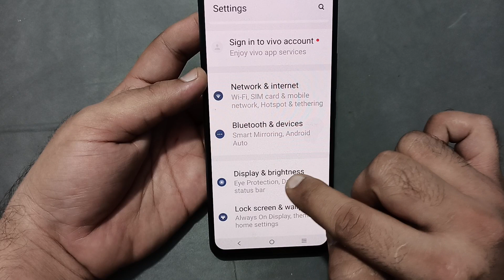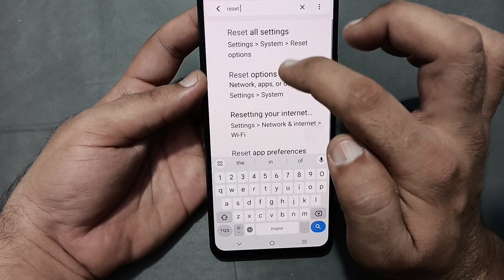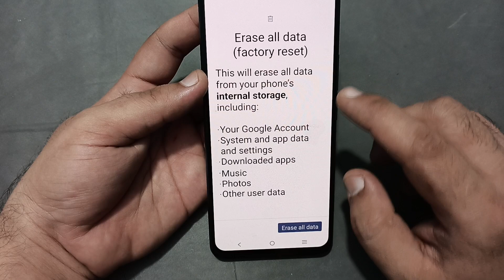Vivo t3x automatic screen off problem, how to change auto auto screen off in Vivo t3x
Vivo t3x automatic screen off problem, how to change auto screen off in Vivo t3x